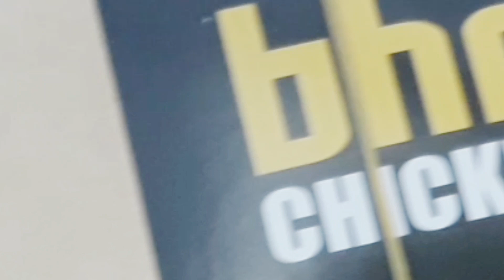Gold King Chicken 17000